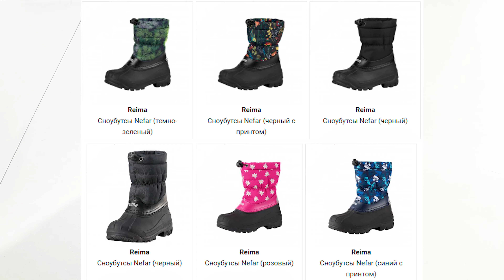Сноубутсы Nefar, Reima, арт. 569324R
Водоотталкивающие ботинки защищают ноги от воды не только снизу, но и сверху – галоша сделана из абсолютно непромокаемой и прочной термопластичной резины. Удобное и утепленное голенище тоже не пропускает воду, кроме того, на нем предусмотрена регулируемая защита от снега, которая станет надежным барьером для холода и влаги. Теплая текстильная подкладка согреет ноги во время прогулок в морозную погоду. На заднике имеется светоотражатель, а перед каблуком предусмотрена специальная выемка, позволяющая закреплять штрипки и защищающая их от износа.